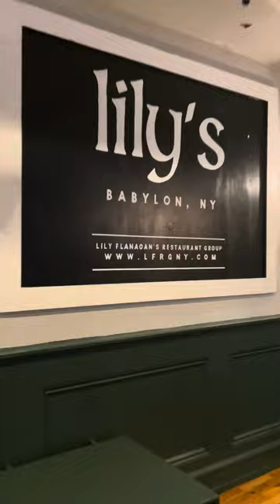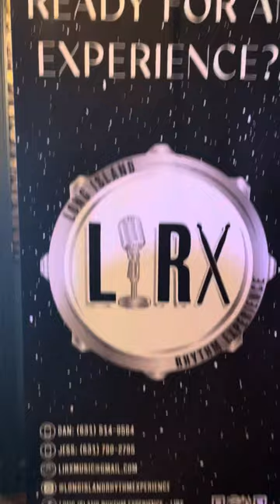Gig VLOG | Episode 5 - Full Band at Lily’s of Babylon 10/6/23